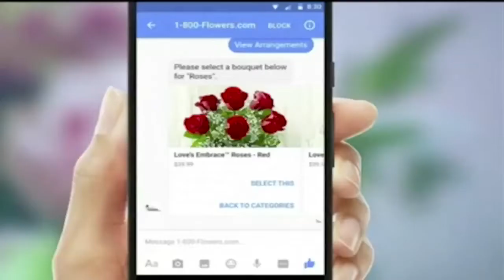Corte Informativo 324 Noticieros Tele Urban